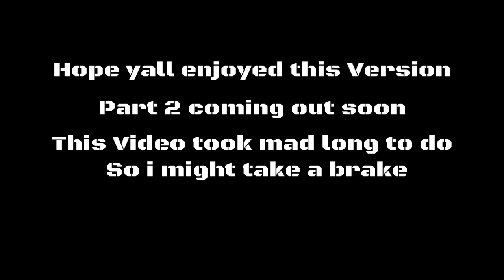Dragonball Z Amv Remember the name - in Xenoverse 2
SHAREfactory™